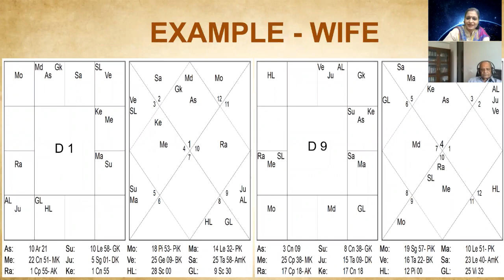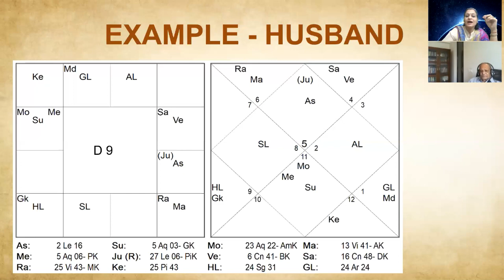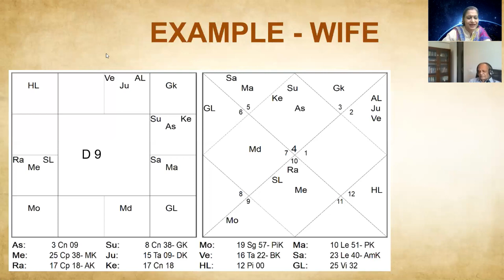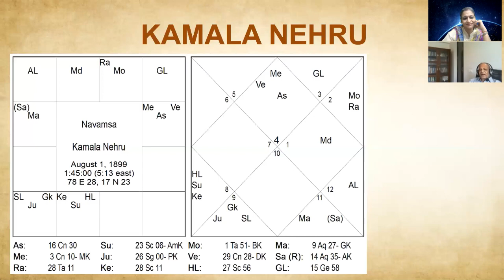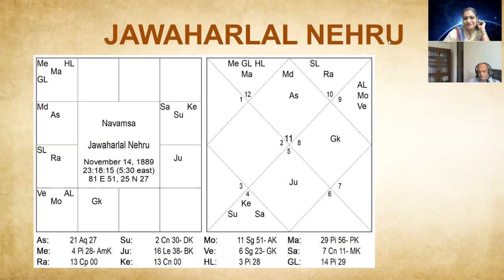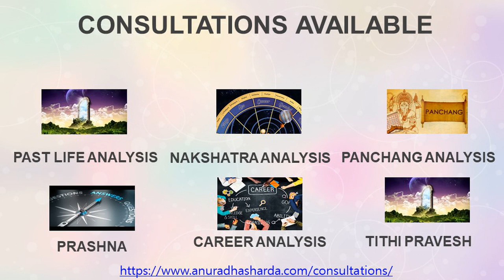नवांश/D-9 से कुंडली मिलान का एक अनूठा सिद्धांत | वैवाहिक जीवन का निर्वाह कब तक ? | navamsha